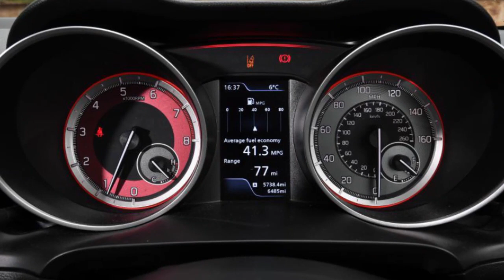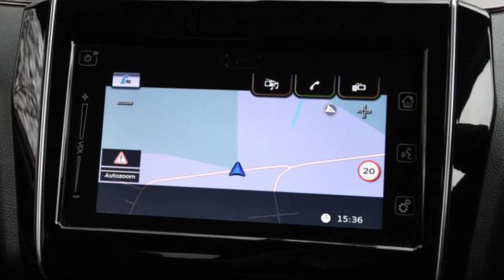2019 Nissan Micra N-Sport vs 2019 SEAT Ibiza FR Sport vs 2019 Suzuki Swift Sport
2019 Nissan Micra N-Sport vs 2019 SEAT Ibiza FR Sport vs 2019 Suzuki Swift Sport

The new Nissan Micra N-Sport aims to turn up the heat in the warm hatch market. We test it against rivals from SEAT and Suzuki